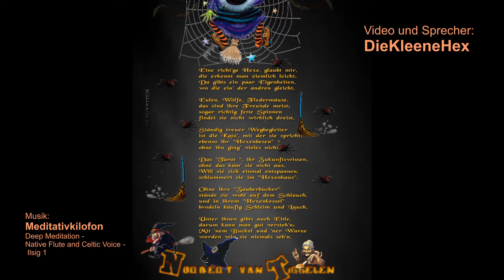Typisch Hexe - Norbert van Tiggelen NoSt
Eine TYPISCHe HEXE, die aus der Feder von Norbert getöpfelt ist... Da merkt man doch wieder das er aus magischen Zutaten so ein Gedicht zaubern kann...

Video und Sprecher: SunWitch bzw. DieKleeneHex